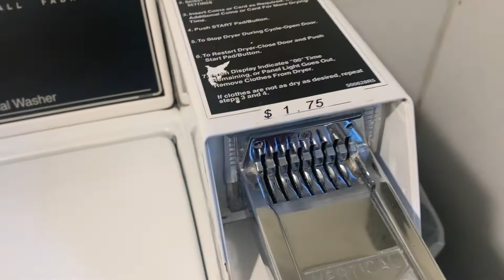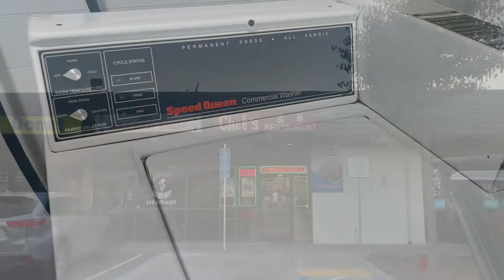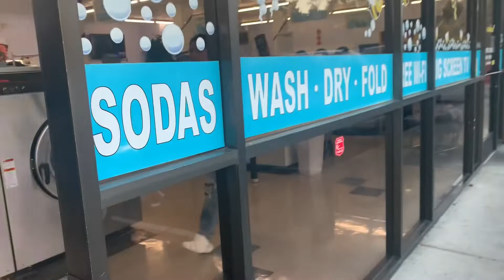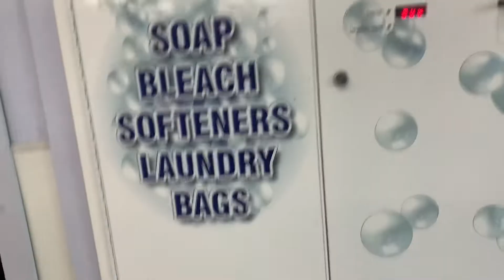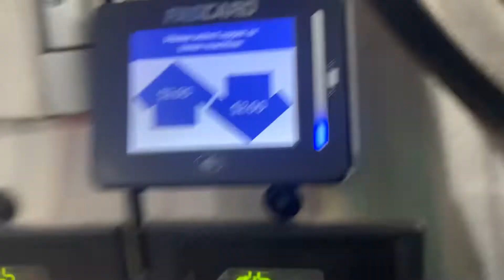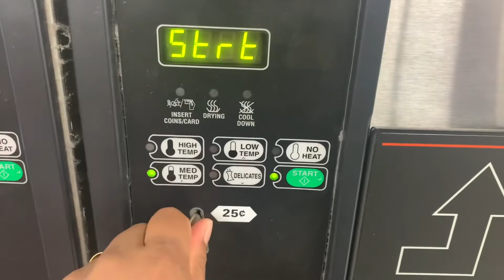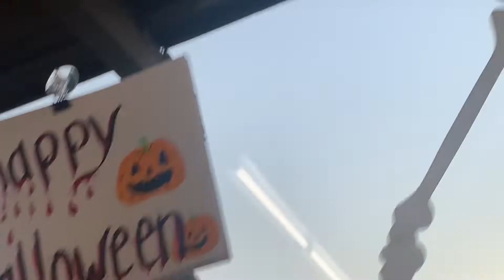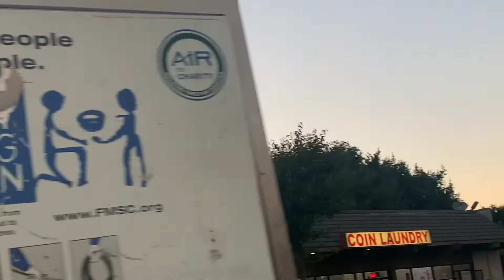আমেরিকায় আমরা কিভাবে কাপড় ধুয় | laundry motivation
👍 for me it is pleasant and important for the development of the channel !